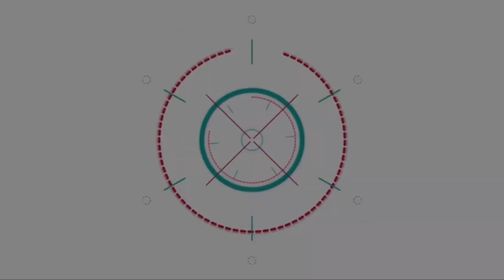สวยกินกันไม่ลง!! มิสแกรนด์ราชบุรี 2024!! น้ำฝน คว้ารางวัลขวัญใจ Monte Carlo